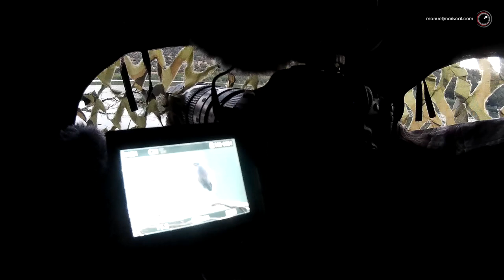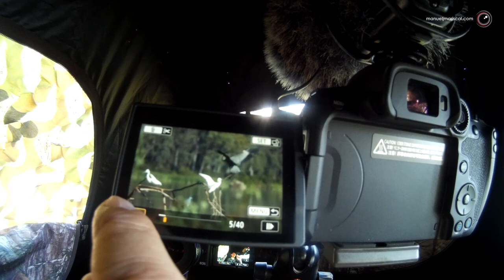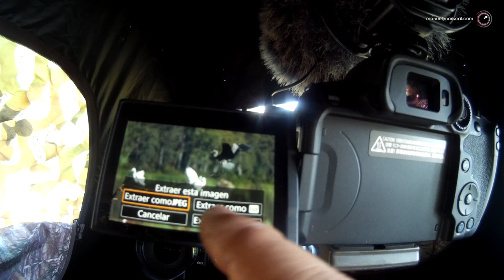Fotografiando Aves con Canon R7 - Cap. 24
En este nuevo capitulo me voy a uno de mis sitios más frecuentado para fotografiar a las Aves acuáticas que podemos ver en este tramo del Río Guadalquivir.
Con la nueva Canon R7 + el Canon EF 400 mm f5.6 L

Material Utilizado
SJCam 400
Canon EF 400 mm f5.6 L
Trípode Manfrotto MK 294 A3 + 496 AORC2
Hide modelo 1900 Ameristep
Red de Camuflaje
Micros Rode